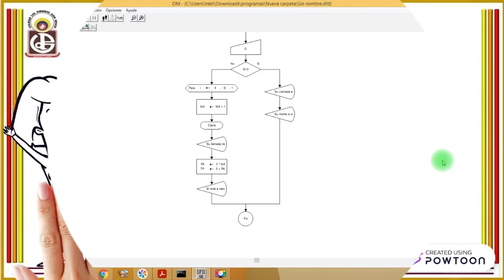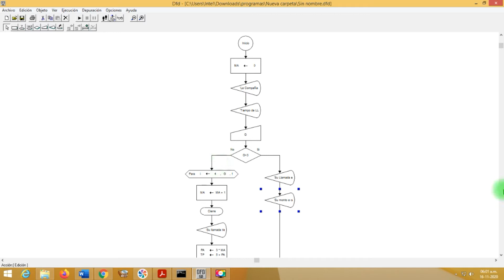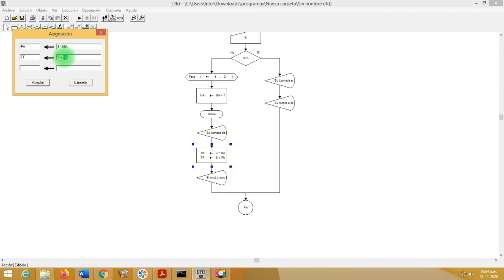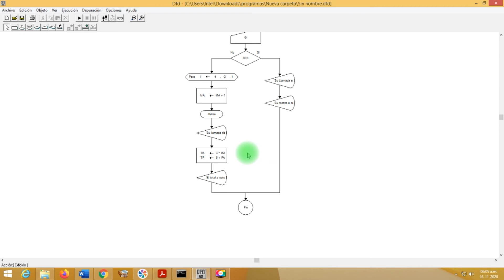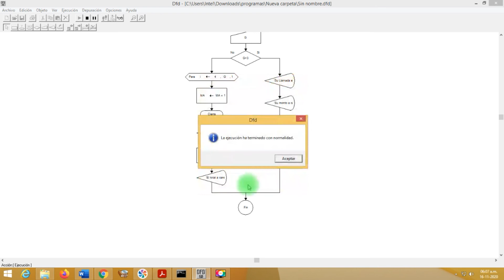Realimentación tercer año